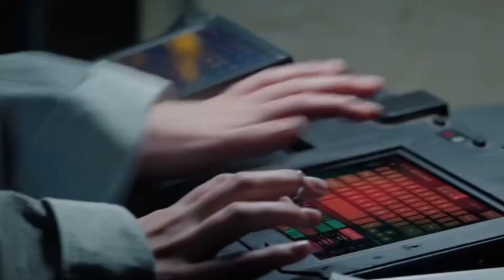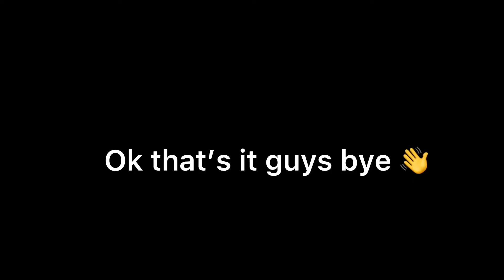Wanda vs Illuminati meme| Wanda’s on crack | Wvndavarient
Wanda’s on crack guys😟 Marvel owns this btw the name of the movie is Doctor strange in the multiverse of madness! It’s a great movie you should go watch it!❤️